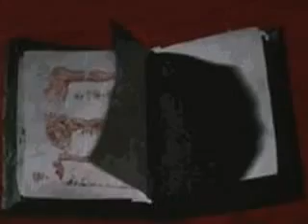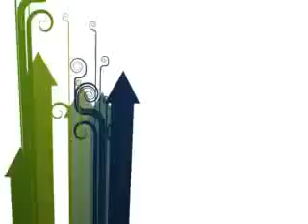The Necromancer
gothic tales in a new age
composed and played by stewart dickson